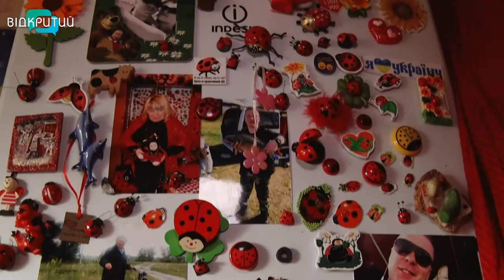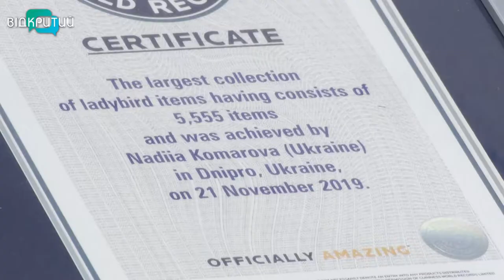15 тисяч сонечок: дніпрянка потрапила до Книги рекордів Гіннеса з максимальною кількістю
15 тисяч сонечок – за 10 років. Саме такою колекцією з червоно-чорних комашок може похизуватися дніпрянка Надія. Завдяки пристрасті до бедриків жінка спочатку стала призеркою Книги Рекордів України, а наразі досягла вершини Гіннеса. Аби більше дізнатися про історію Надії Комарової та побачити її чималеньку колекцію на власні очі, знімальна група Відкритого завітала до призерки у гості.